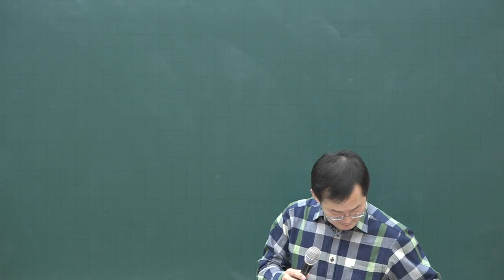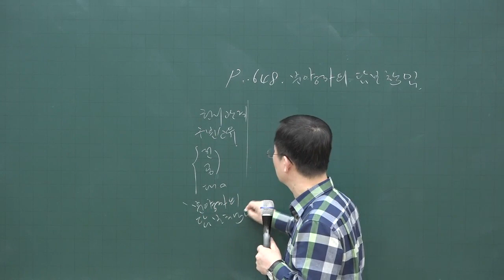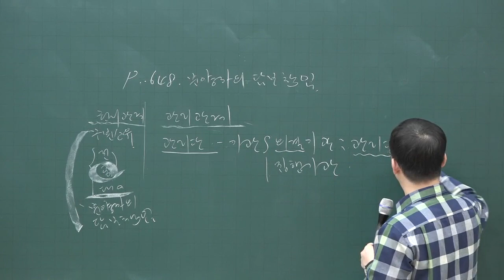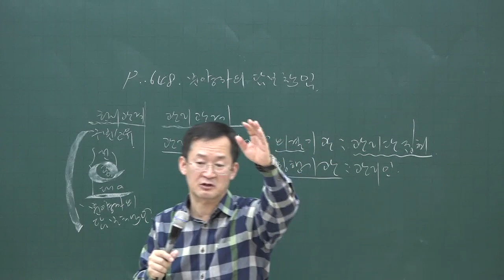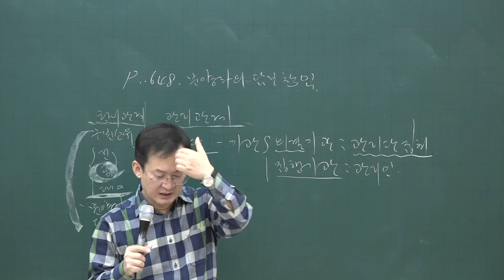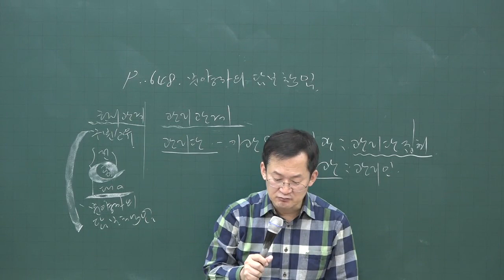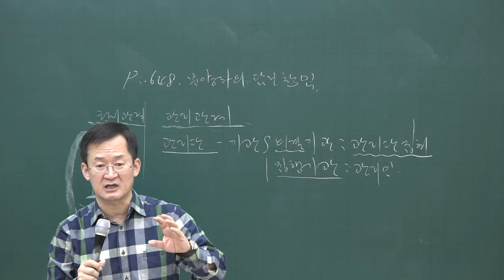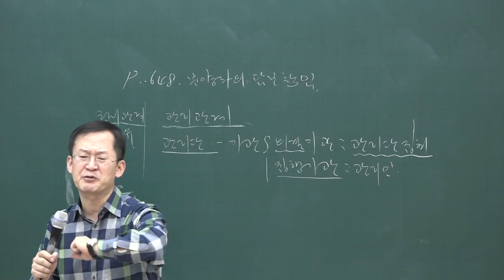[공전무] 2020년 공인중개사 민법 분양자의 담보책임 기본이론 3-37